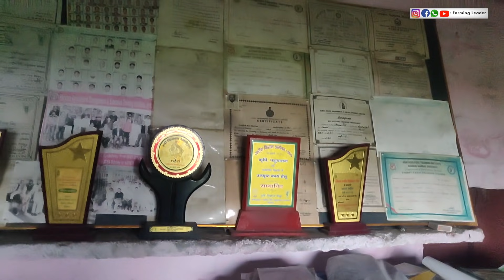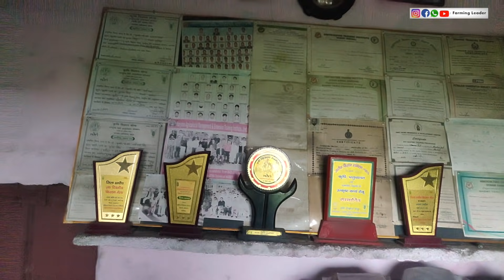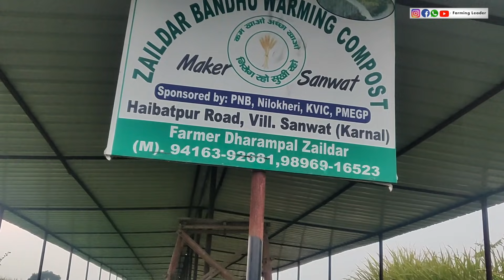ऐसे कमाता है लाखों जैविक खेती से धर्मपाल जैलदार|Successful Progressive Organic Farmer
किसान भाइयों आज हम आपको मिल जाएंगे धर्मपाल जैलदार जी से जोकि गांव सावंत जिला करनाल से बिलॉन्ग करते हैं इन्होंने जैविक खेती के अंदर काफी अच्छी सफलता पाई है यह गन्ना गेहूं धान हल्दी दालों इत्यादि की जैविक खेती करके उनको खुद मार्केटिंग करके लाखों रुपया कमा रहे हैं आज की वीडियो में हम आपको इनके फार्म का पूरा टूर कराएंगे और साथ में आपको समझ आएंगे की कैसे खेती करते हैं और कैसे आप जैविक खेती शुरू कर सकते हैं यह अपनी सफलता की कहानी उनके फार्म से हम उन्हीं की जुबानी सुनेंगे धर्मपाल जैलदार जी अपने 12 एकड़ की खेती से 24 एकड़ से भी ज्यादा की फसल अधिक कमाई करते हैं इन्हें लगभग 10 साल का तजुर्बा नेचुरल फार्मिंग में हो चुका है आपको अगर आप किसान हैं तो आपको इनसे बहुत कुछ सीखने को मिलेगा इन्होंने अपने खेत पर केंचुआ खाद का प्लांट तथा gobar gas plant भी लगा रखा है केंचुआ खाद से तो यह हर वर्ष लाखों कमा लेते हैं अगर आपको हमारा काम पसंद आता है तो आप इस वीडियो को ज्यादा से ज्यादा शेयर करें ताकि सभी किसान सफल हो सके.
Kisan brothers, today we will meet you Dharmapal Geldar ji, who are bilong from the village Sawant District Karnal, they have achieved a great success inside organic farming, they are making millions of rupees by marketing organic crops of wheat paddy, turmeric pulses etc. In today's video we will give you a complete tour of their farm and together you will understand how to cultivate and how you organize organic They can start this story of their success. By their form, we will listen to them. Dharmapal Geldar ji earns more than 24 acres of crops with their 12 acres of farming, they have been trained in natural farming for about 10 years. If you are a farmer, then you will get to learn a lot from them. They have planted earthworms fertilizer plant and gobar gas plant on their farm so that every year lakhs of earthworms If you like our work, then you should share this video as much as possible so that all the farmers can succeed.

THANKS FOR HUG SUPPORT AND SHARING